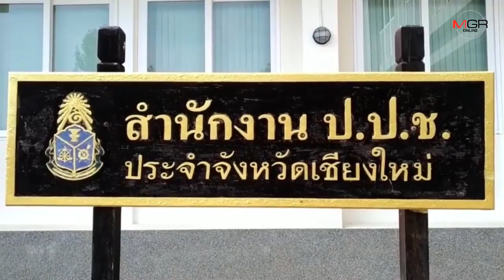ถึงสำนักนายกฯแล้ว!คนเชียงใหม่จี้ทวงคืนเขตทางหลวงจากห้างดังผุดลานกิจกรรมหาประโยชน์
31/01/2019 ถึงสำนักนายกฯแล้ว!คนเชียงใหม่จี้ทวงคืนเขตทางหลวงจากห้างดังผุดลานกิจกรรมหาประโยชน์
ศูนย์ข่าวเชียงใหม่-ศูนย์ดำรงธรรมเชียงใหม่แจ้งคืบหน้าส่งเรื่องภาคประชาชนทวงคืนเขตทางหลวงจากห้างสรรพสินค้าดังที่ใช้สร้างลานกิจกรรมทำประโยชน์ถึงสำนักนายกรัฐมนตรีแล้ว ขณะที่ ป.ป.ช.อยู่ระหว่างการตรวจสอบ ด้านห้างยังยึดใช้จัดอีเว้นต์